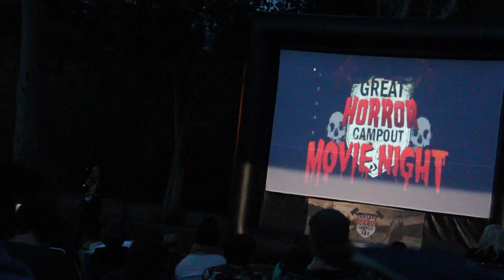Great Horror Campout MOVIE NIGHT!!!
It's Friday the 13th and The Great Horror Campout is hosting their 1st Horror Movie Night. Friday the 13th The Final Chapter! Monsters invade Griffith Park on this haunted day! Be sure to check out more Ten Thirty One Productions and Lookout... The Great Horror Campout is coming back!